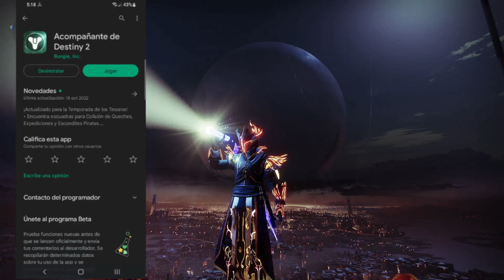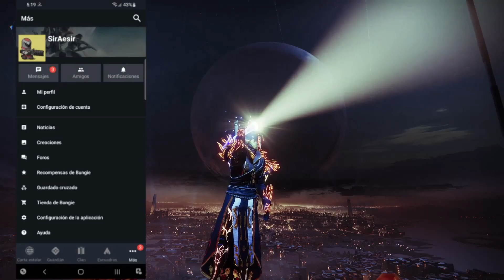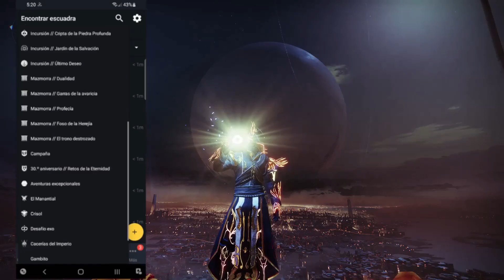Destiny 2 BUSCADOR DE JUGADORES Y ESCUADRAS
Como encontrar jugadores, administrar la cuenta, los personajes, el clan, etc, desde la APP oficial.